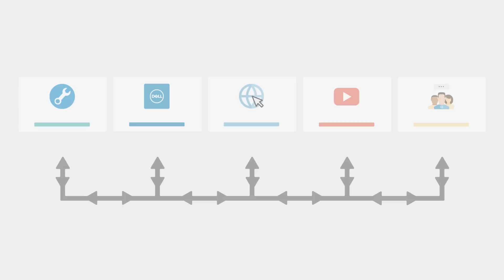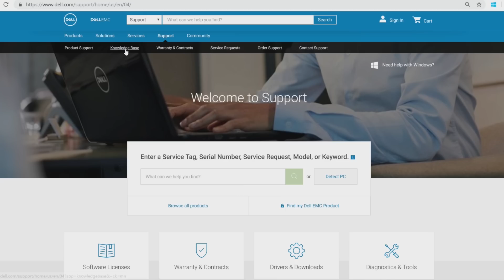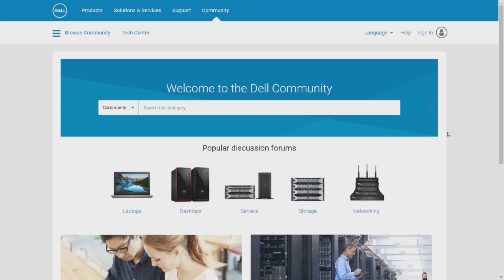Dell Support Channels (Official Dell Tech Support)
There are 5 main Dell Support Channels to help you help yourself resolve issues or when you want to get information about your PC. Every Dell customer should be taking advantage of these great self-help resources which contain tips and technical guidance, articles and documents, self-tests, tech support videos, and a Forum dedicated to community exchanges. While each of these channels deliver assistance in their own way, they all complement each other in order to provide you with the best overall support experience possible.
Note: Dell Whatsapp support is only available in select regions at the time of this publication.
You can also join in a chat on our Dell Community Forum and click on Support Forums. To learn more about our Dell Community Forum check out